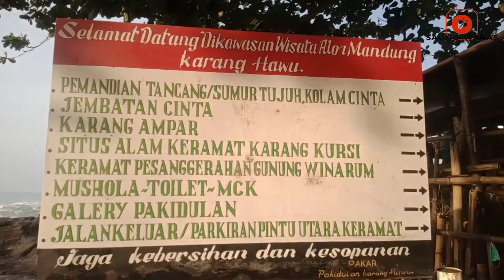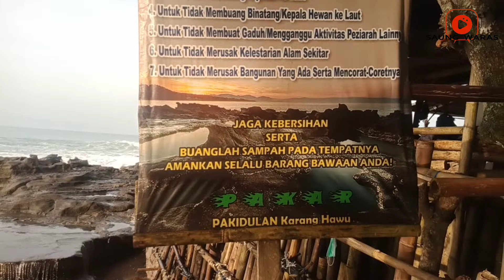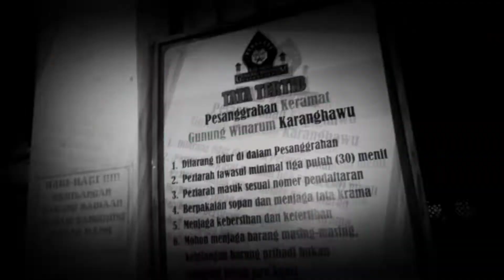MISTERI KARANG HAWU || DARI RITUAL HINGGA WISATA RELIGI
saya berkesempatan untuk menjelajah pantai karang Hawu di Sukabumi.banyak cerita bahwa RATU PANTAI SELATAN NYI RORO KIDUL sering menampakan diri di daerah pemakaman keramat yg ada di pantai karang Hawu